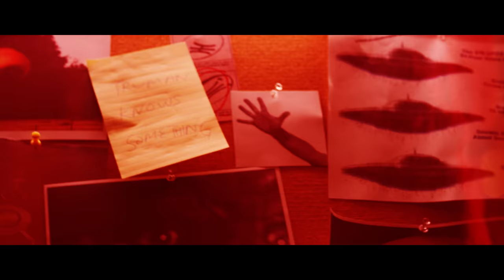The Gold Web - Bird's Eye View (Official Video)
Directed by Sean Costello

From the album "Natural Born Mystic"